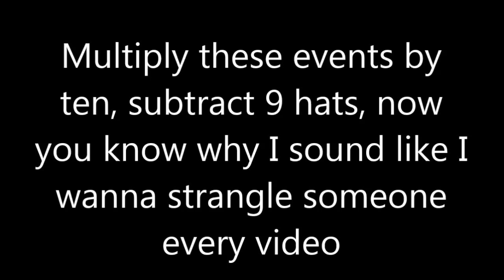Team Fortress Thursday: MvM Soldier Comm. #3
Sorry for the grumpy attitude. I hope you enjoyed! (DIRECTIONS FOR SHOUTOUT ARE FURTHER DOWN IN DESCRIPTION)
Add Aidan1330 on steam
Heres How to get a shoutout
1. SUPPORT THIS WEEKS SHOUTOUTS (sorry had to cap that cause most don't)
3. Like the video
4. Comment saying you want a shoutout, what you do on your channel and what you think i am doing well on or could improve on.
6. Stay active on my channel. (if you unsub after receiving a shoutout, ur shoutout will be taken down)
Once you do these simple steps, you will be entered! I will choose 3 contestants to receive a shoutout every other sunday! Thanks and Good Luck.
Check me out on twitter, google plus and tumblr!